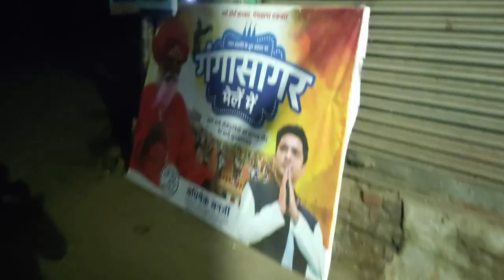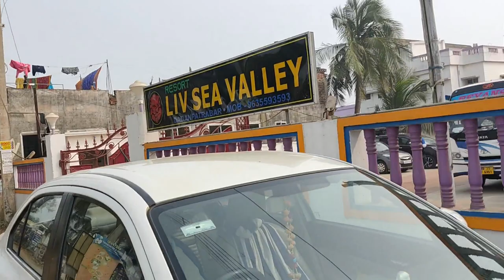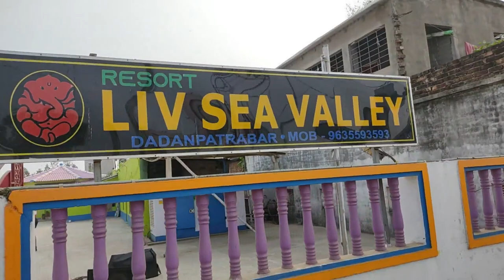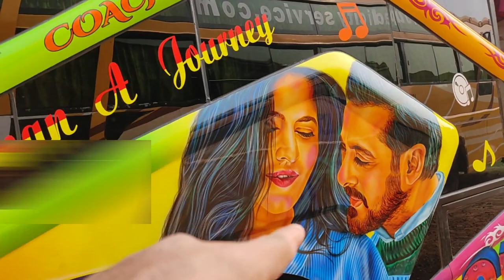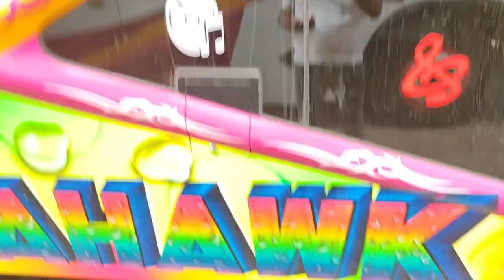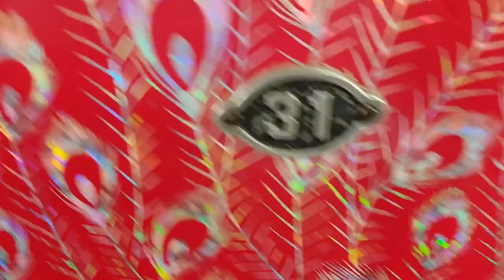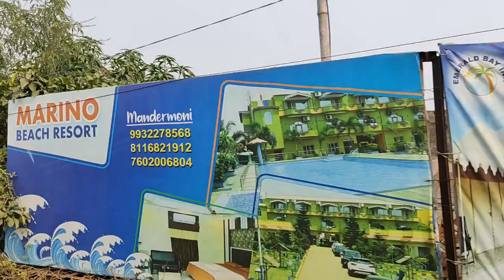Mandarmani || Vlog #1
Bot Commands